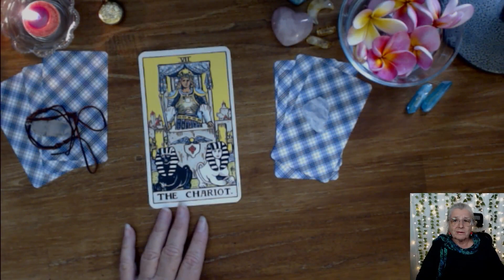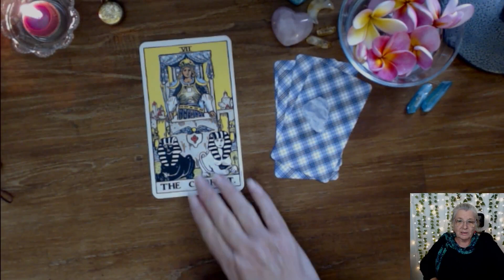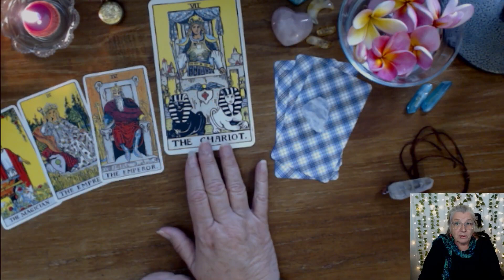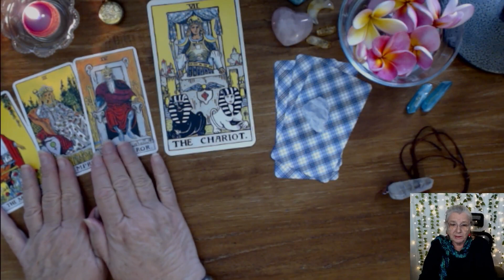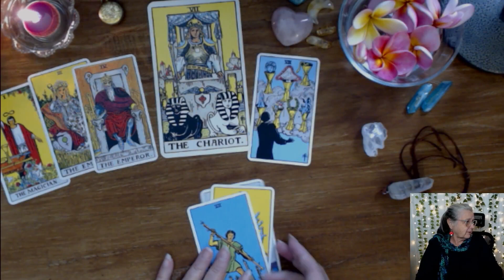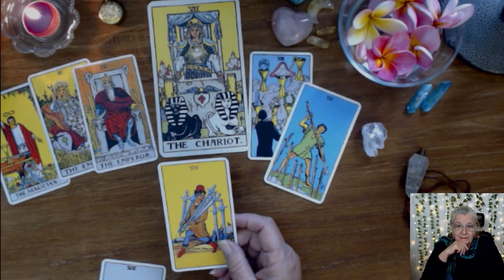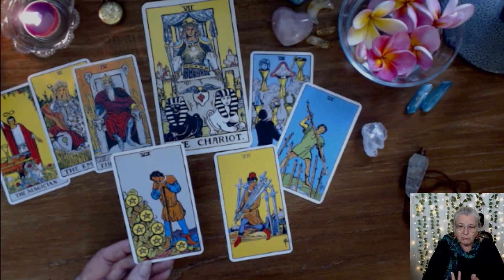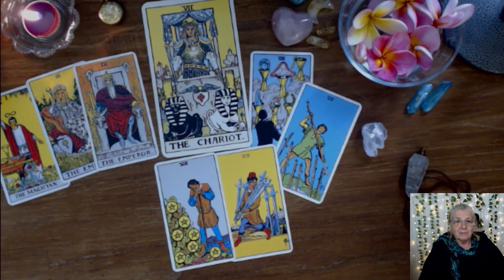Discover the Energies & Insights of 2023 with Tarot Numerology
Welcome to my channel where we explore the world of tarot, astrology and numerology!In this video we will devlve into the energies and insights  that the tarot and numerology  can offer us for 2023.
Numerology is the study of the meanings of numbers and the tarot offers us spiritual guidance. Together, these tools can provide us with valuable insights  into our lives and help us to navigat the challenges and opportunities of the coming year.
In numerology, the year number is calculated by adding the digits of the year together until a single-digit number is obtained. For example, for the year 2023, we would add 2+0+2+3 to get 7. Therefore, the numerology year number for 2023 is 7.
Join me in discovering the  significance of the year number in numerology is  and how it  can provide insight into the general energy and themes of  2023!
This video is general , so take what fits and leave what does not fit.
Thank you so much for taking time to watch this video, your support means a lot and I am grateful for each and everyone of you!
Best wishes ,
Christine